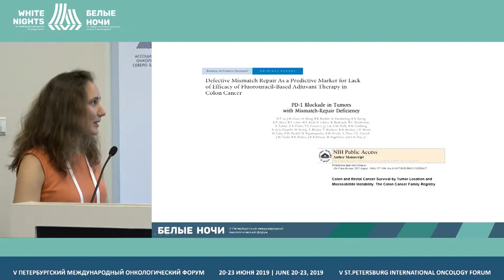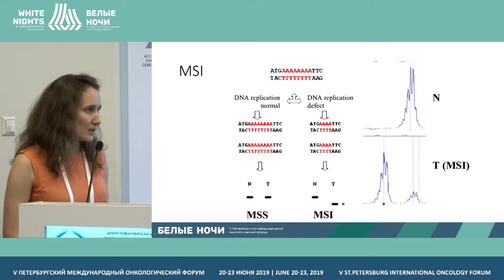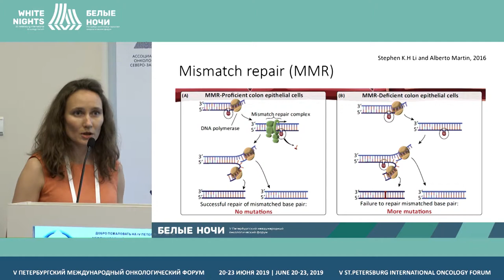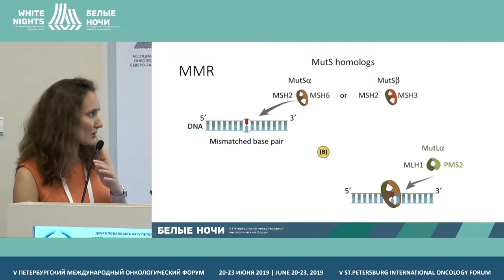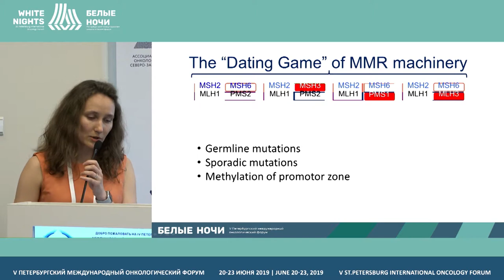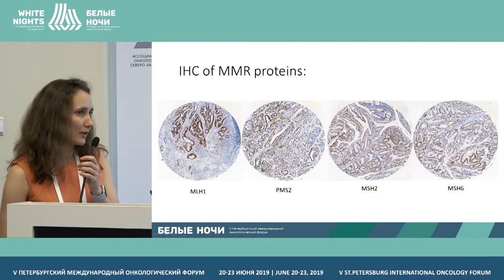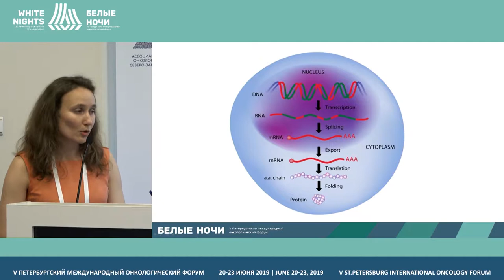Микросателлитная нестабильность и КРР: путь к индивидуализации лечения? Взгляд патолога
Артемьева Анна Александровна, ФГБУ «НМИЦ онкологии им. Н.Н. Петрова» Минздрава России, Санкт-Петербург